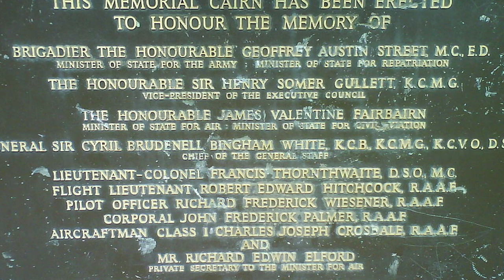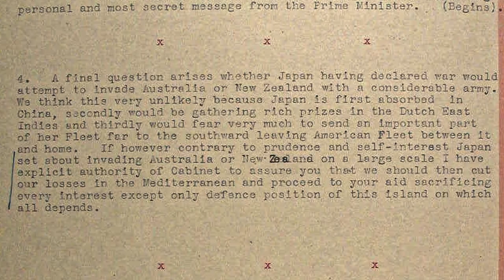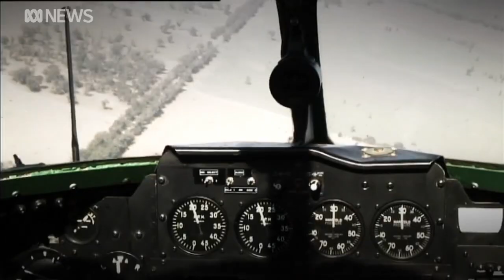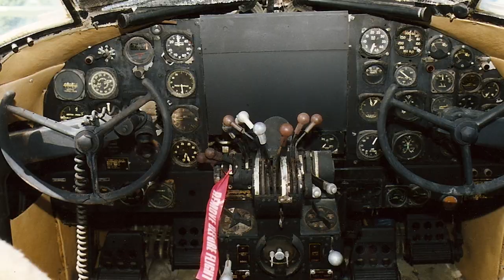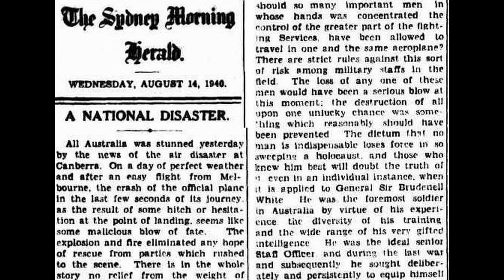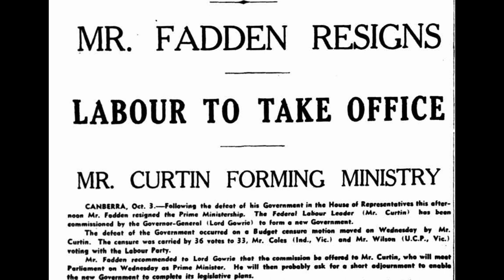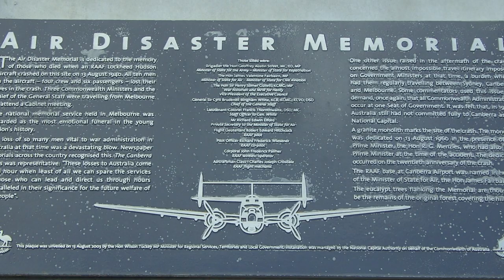This air disaster crashed a government - the Canberra air disaster [AH010]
The 1940 Canberra air disaster was an aircraft crash that occurred near Canberra, the capital of Australia, on 13 August 1940, during World War II. All ten people on board were killed: six passengers, including three members of the Australian Cabinet and the Chief of the General Staff; and four crew...  but who was flying it?

If you want more info, check "Ten Journeys to Cameron's Farm - An Australian Tragedy" by Cameron Hazlehurst through ANU Press. PDF versions are online.

And yes, the Arthur Coles mentioned is one of the founders of Coles - more about him and Coles in a future episode.

AusHistory - snippets of Australia's forgotten past.